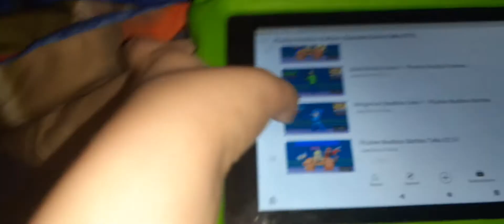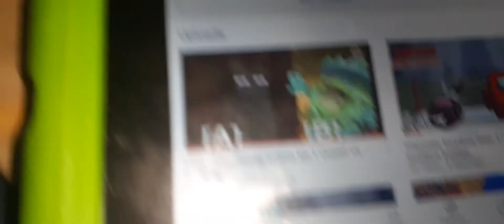shout out to joey de la torre